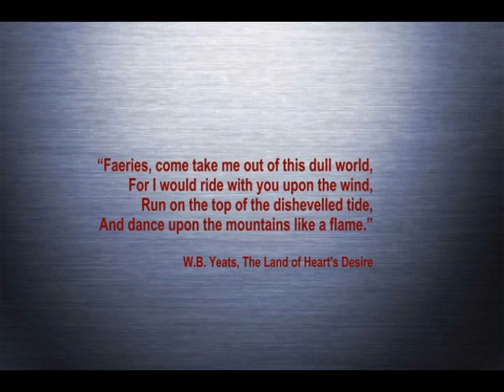Minarets Climb - Southern Alps of New Zealand - January 2014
A trip up to Centennial Hut situated at 2400m just below the divide of New Zealand's South Island. This clip shows our climb of the Minarets (3040m and 3031m). These peaks have possibly the best aspect in the high mountains of NZ with most of the other 3000m peaks on three sides and the Tasman Sea on the other. Strong winds and snow preceded our climb so deep snow provided tough conditions. The climb took around 10hrs, possibly as much as 50% longer than in better conditions. It was great weather however for the climb and Lawrence and I were treated to an memorable day up high in New Zealand.